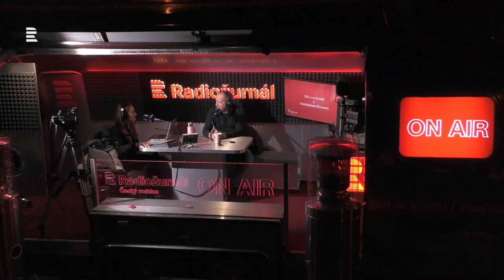David Koller: Žádná moje kapela nebyla zakázaná, ale skoro každá byla trochu před zákazem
Svoboda pro mě znamená, že si můžu v rámci zákonů dělat co chci. Na Albertov jsem nešel, protože jsem se bál, že mě tam zmlátí. Nápad na to, vyjádřit v písních svůj názor nahlas přišel hned po 17. listopadu. To byla taková injekce, že už to dál nejde, říká skladatel a zpěvák kapely Lucie David Koller. Už na první desce vznikaly některé písničky s tím, že jsme si říkali, proč mají být ti staří komunisté pořád ve vedení.